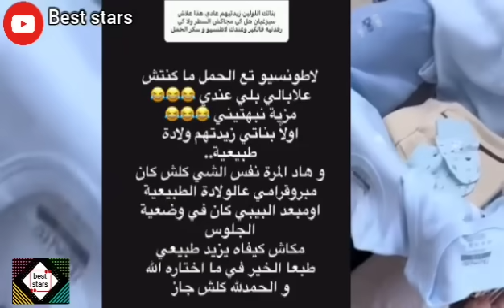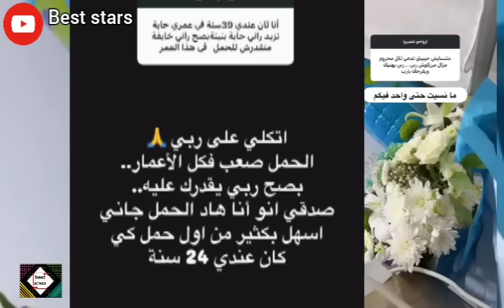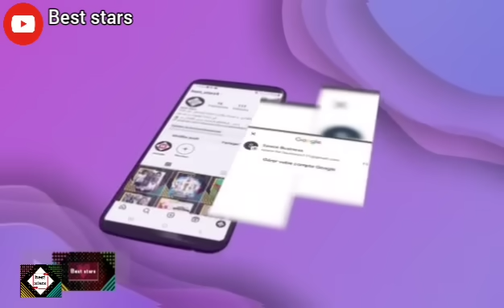بشرى عقبي تكشف سبب و معنى إسم مولودها كيليان و تفاصيل الولادة قيصرية أم طبيعية ..مبروك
بشرى عقبي تكشف سبب و معنى إسم مولودها كيليان و تفاصيل الولادة قيصرية أم طبيعية

بشرى عقبي ترزق بمولود أسمته كيليان ...مبروك

لدعم قناتنا عبر تطبيق بريدي موب :
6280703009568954